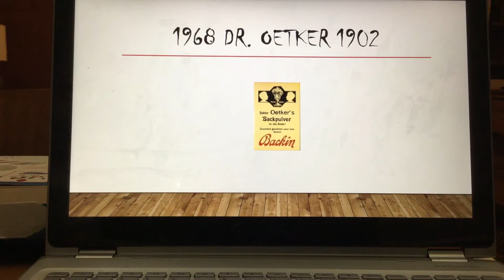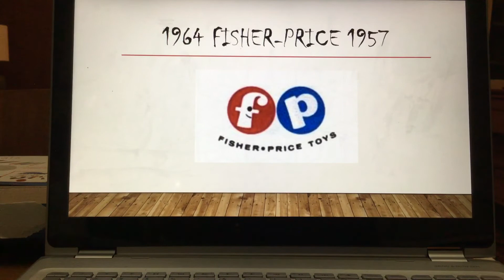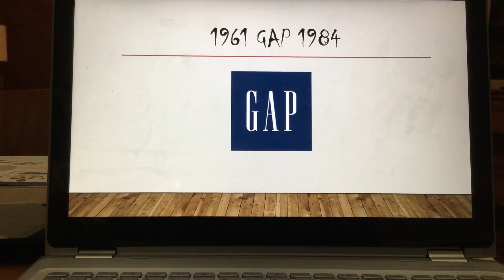2000 Scary Logo Episode 4 1970-1961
Delta, Deutsche Bank, Dr. Oetker and many more logos are in today’s video. Which was your favorite scary logo?